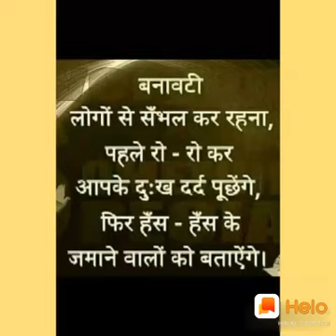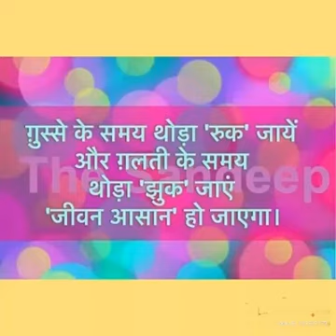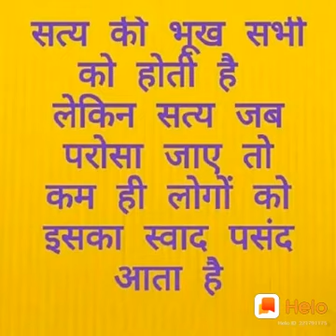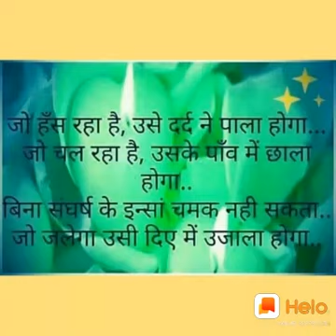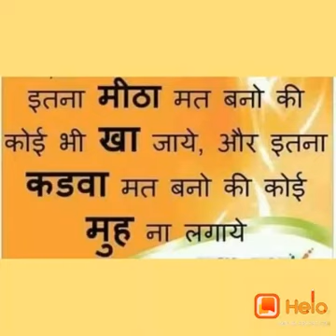Power of teamwork.